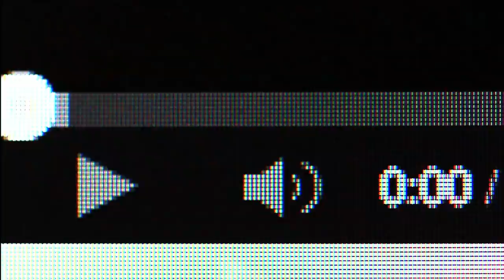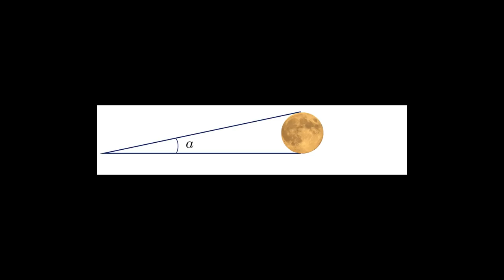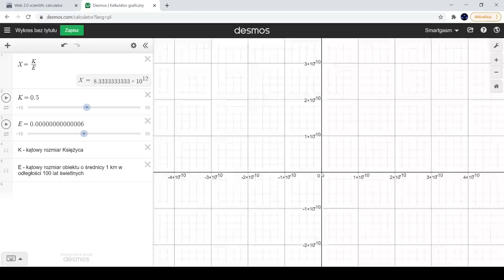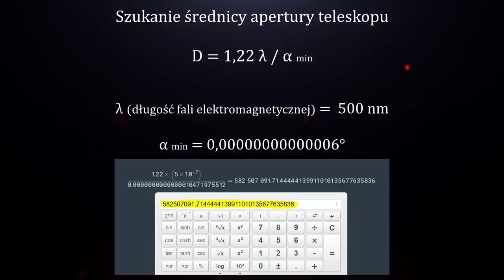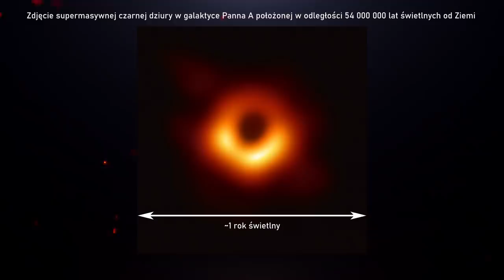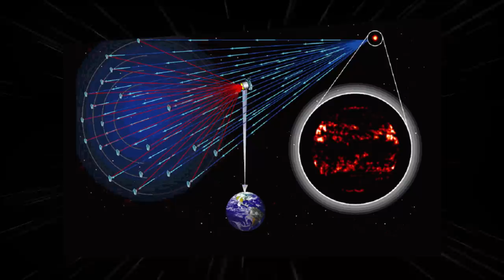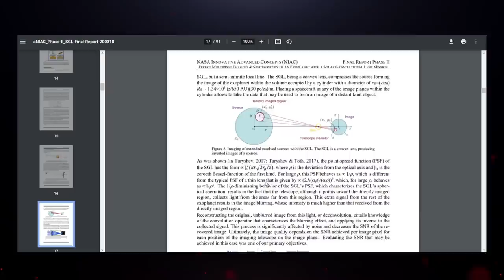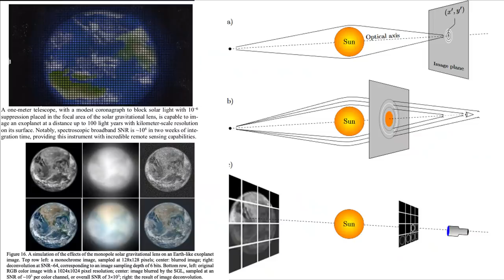Bezpośrednia obserwacja powierzchni egzoplanet przez teleskop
Konkretne liczby i porównania dotyczące obserwacji odległych planet przez teleskop (np. jak duży powinien być taki teleskop), omówienie kilku sposobów zrobienia zdjęć powierzchni egzoplanet oraz ich przewag i wad + teoretyczne minimum pozwalające szybko i samodzielnie ogarnąć ten temat.